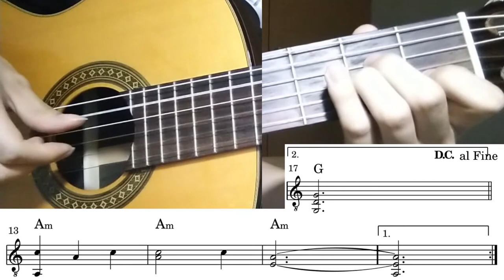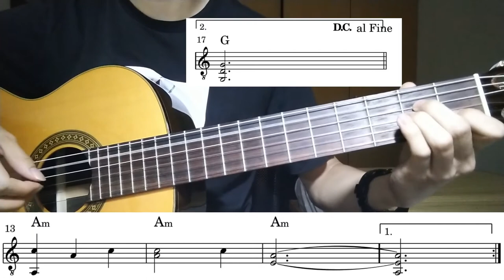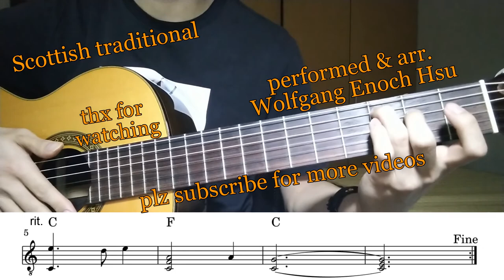Skye Boat Song (in C maj) - classical guitar [slow walkthrough] sheet music & tabs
A friend shared this traditional Scottish folk melody with me, and I decided that maybe others may want to play it too

Feel free to learn this piece and play along
The original key is in D major. Here, it's played in C major, which will be easier. The D major version will come next week.

enjoy playing
arranged by Wolfgang Enoch Hsu